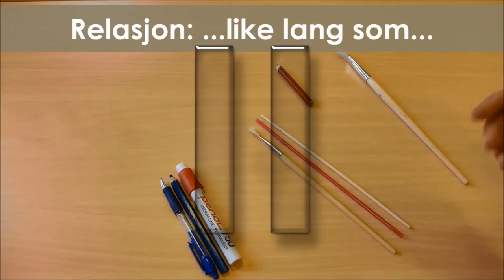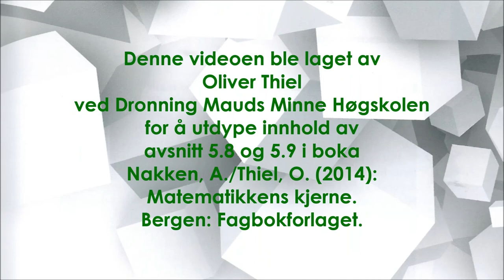4.5 Refleksiv, symmetrisk, transitiv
REFLEKSIV – SYMMETRISK – TRANSITIV
Denne videoen ble laget av Oliver Thiel ved Dronning Mauds Minne Høgskolen for å illustrere innhold av avsnitt 4.5 i boka Nakken, A./Thiel, O. (2019): Matematikkens kjerne. Bergen: Fagbokforlaget. Mer informasjon om boka finner du under
Musikk i videoen: «Good bye 0Q_13p2» av Achim Behrens (Setuniman) nedlasted fra
Videoen inneholder en klipp av filmen «A typical child on Piaget's conservation tasks», publisert av munakatay på YouTube i 2011: